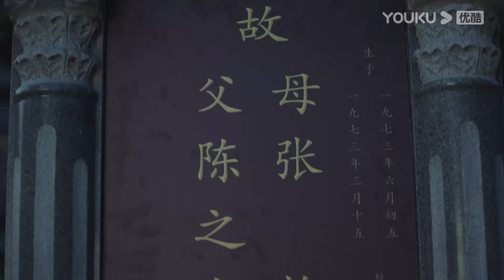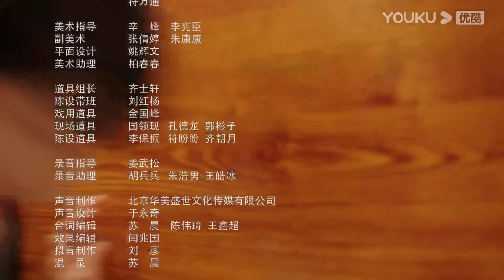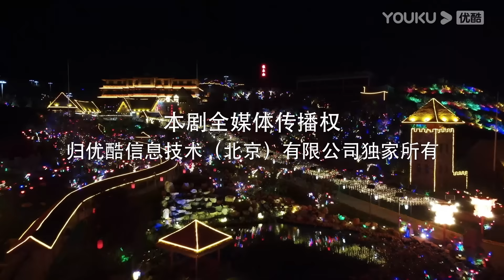【FULL】刘老根 第五部 Liu Lao Gen S5 EP24 | 赵本山/宋小宝/李静/杨树林 | 喜剧片 | 优酷华语剧场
★以下地区观看正片请移步优酷国际版APP：印度尼西亚, 新加坡, 泰国, 菲律宾, 越南，马来西亚，中国香港, 中国澳门，中国台湾。欢迎下载优酷国际版APP，不管您所处何地都能享受《刘老根 S5》全集多语种字幕噢，加入优酷国际版APP会员，更能抢先观看更多会员集数！

★非会员更新时间：每周四至周日18:00（UTC+8）更新1集
★主演：赵本山/宋小宝/李静/杨树林/闫学晶/程野/王小宝/孙小飞/小东北/李戈/张小飞/贺美玲
★集数：40集

【刘老根 第五部 Liu Lao Gen S5】在老根的农家小院里，话家常里短享岁月之欢。龙泉山庄依旧包罗万象，饮食男女、民间艺术，小小山庄里有百态人生！龙泉沟的大戏即将拉开帷幕。